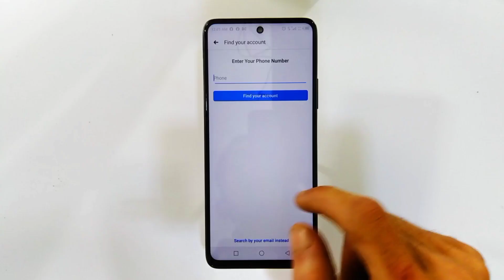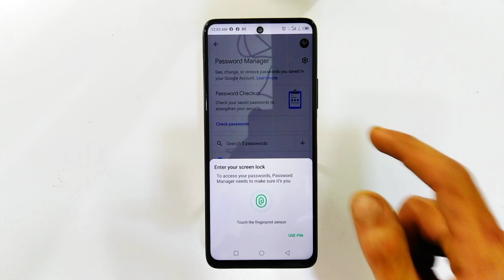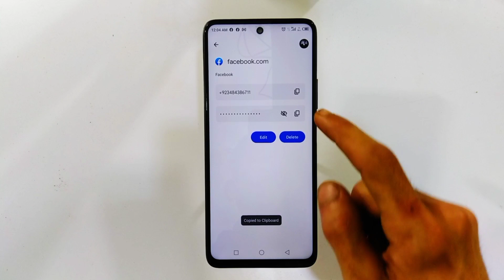Facebook ka password kaise pata kare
Facebook Password Kaise Pata Kare || Facebook ka Password Kaise Dekhe | TopTipTech

So gay's is video main me apko btawnga ke ap kes Tarah apne Facebook account I'd ka password pata karsakte hai

Your Question ❓
facebook account ka password kaise
fb ka password kaise pata, password kaise pata kare